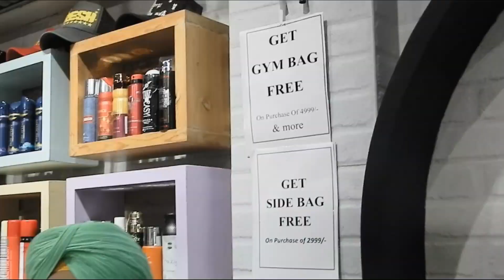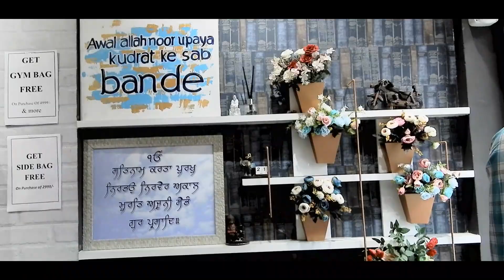| BATTA FASHION HEART COMPLETE MEN'S STORE| WHOLESALE PLUS RETAIL BRANDED CLOTHES & ACCESSORIES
➡️ADRESS.Batta Fashion Heart
Street No. 14, Daba Rd, Shimlapuri, Ludhiana, Punjab 141003
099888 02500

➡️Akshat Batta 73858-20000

➡️ Best offers, Free Small bag on purchasing 2999.
Free Gym bag On Purchasing 4999.

Warning
This video is designed only for the purpose of education and to give market information. Costumer will not only be responsible for any disadvantage and understanding of any goods before buying any goods. But you will be responsible for any kind of profit loss. Ip singh Vlogs and Youtube will not be responsible in any way. So be careful

Dosto video jaroor dekhna ji changi lagge ta like share tay comment krna. latest videos nu dekhan lye Channel nu Subscribe kro. tay bell🔔 icon jaroor press krna ji ta k ann waliya video tusi sab toh pehla dekh sko. sab da diloh thanks ji. keep supporting stay connect.